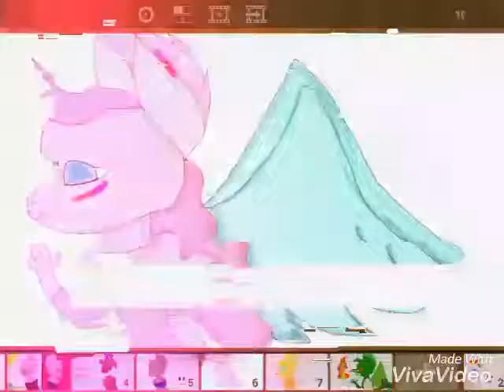Should i do a youtube vid today?